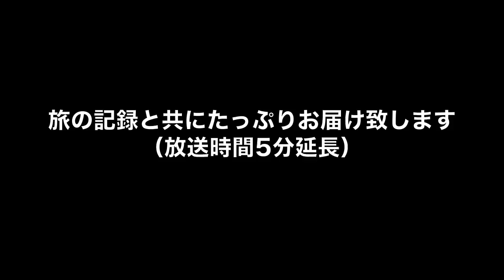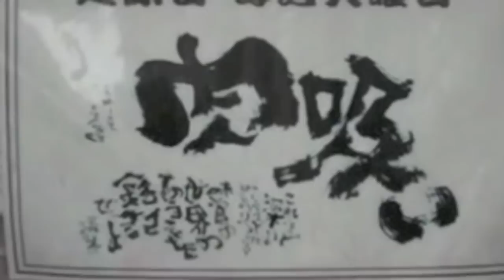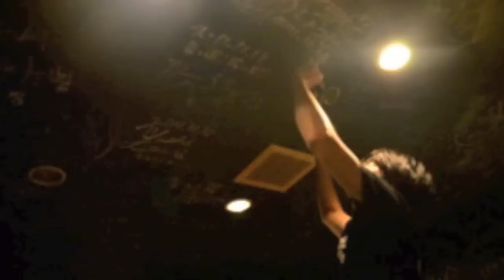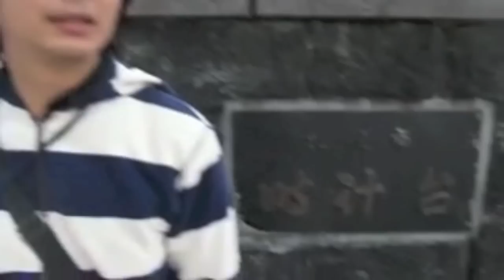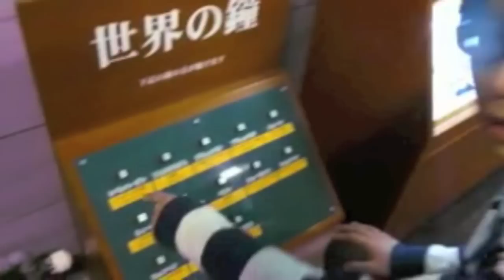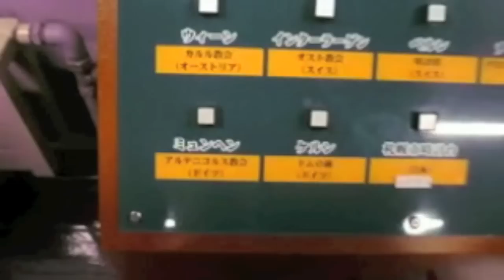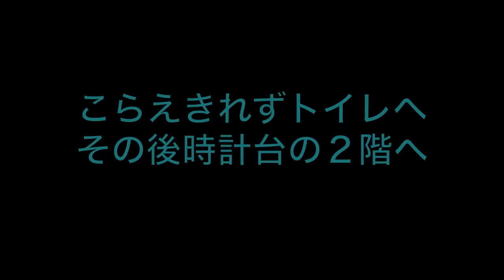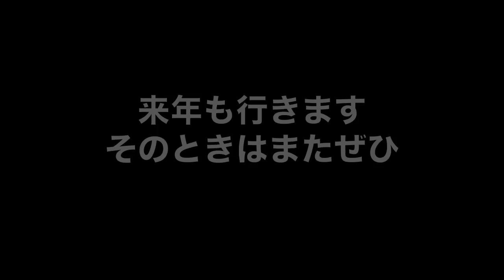CHANGE THE WORD TV #10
大阪・酔夏男と、札幌ムジカホールカフェでのライブの模様を、旅の記録と共にお届け致します。今回はいつもより5分長いです。